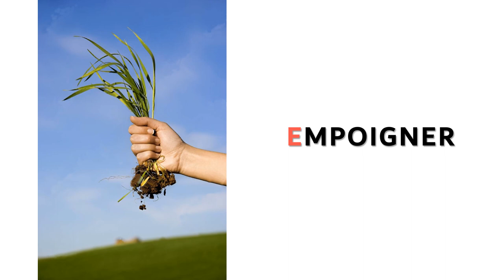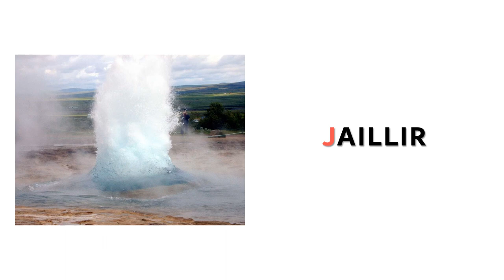imagier le gros navet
Cet imagier sert à travailler le vocabulaire en amont de l'étude du livre "Le gros Navet" aux éditions du père castor. Les élèves doivent mémoriser les mots et leur sens.

Élèves de Petite Section.

Nous le travaillerons selon le dispositif Narramus adapté à cet ouvrage. Au début de chaque séances, les mots à connaitre seront indiqués